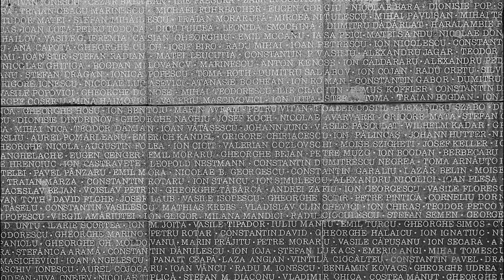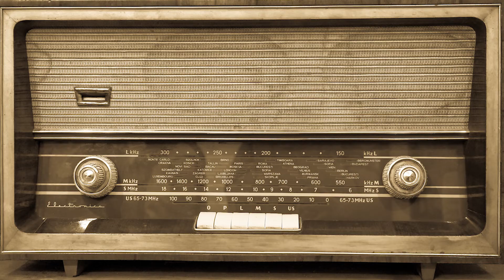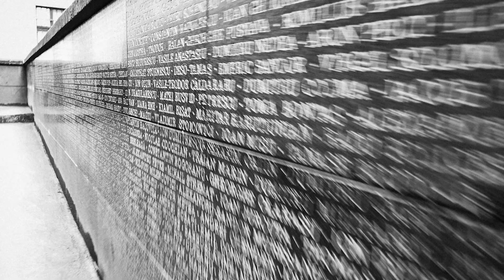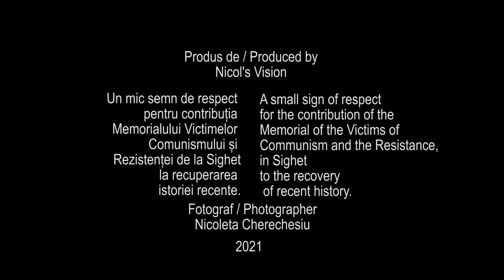The Memorial in Sighet through my eyes. Memorialul din Sighet, prin ochii mei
It was a communist prison. For many years it has been a unique museum, a real institution. As a journalist, I often have the opportunity and I feel honored to make, together with my husband, news reports about the events that the Civic Academy Foundation organizes in Sighet, at the Memorial of the Victims of Communism and Resistance. I took these photos on the occasion of the Summer Camp that took place there in 2021, from where I reported for the TV channel I work for, TVR1. I edited them in a short video.